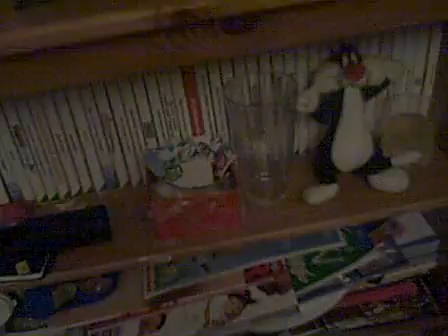Max's Toys Had a Day Off Part 38